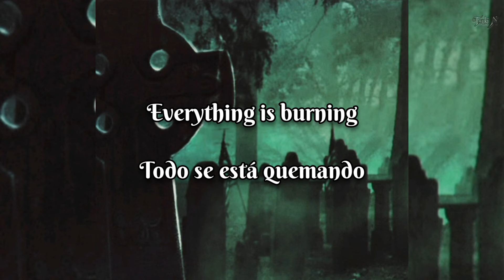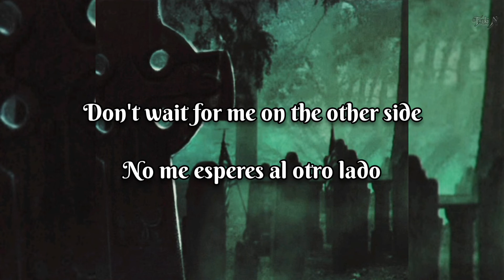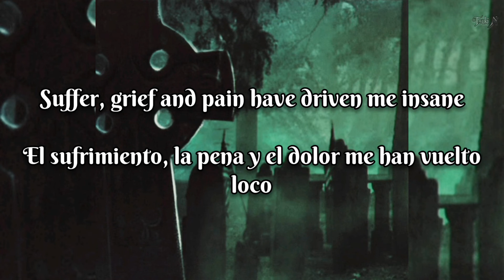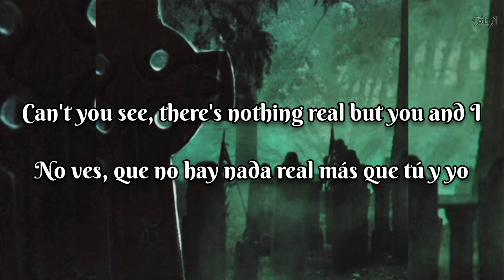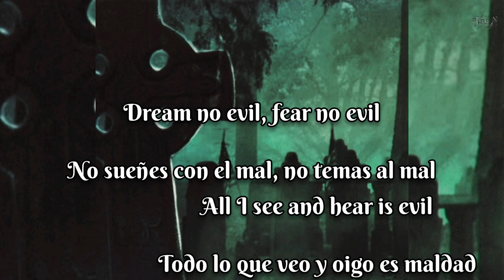Demons & Wizards - My Last Sunrise sub español & lyrics